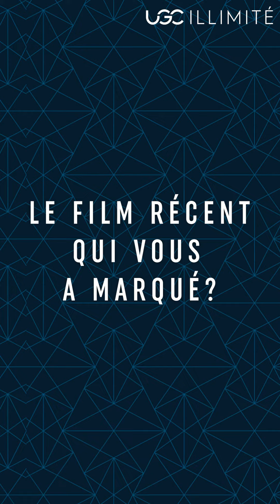Interview Sophie Boudre et Eddy Mitchell - Un Petit Miracle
Envie d'un ciné ? et l'appli UGC📱! La réalisatrice Sophie Boudre et Eddy Mitchell ont répondu à nos questions à l’occasion de la sortie du film Un petit miracle, actuellement dans nos cinémas.